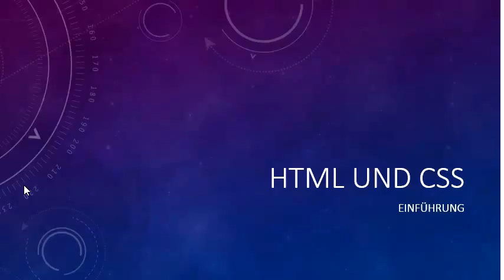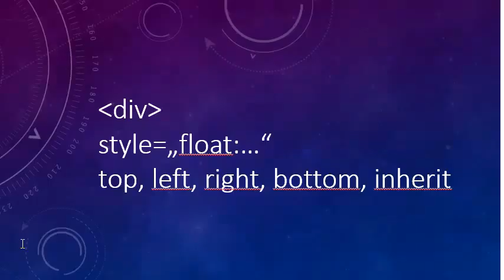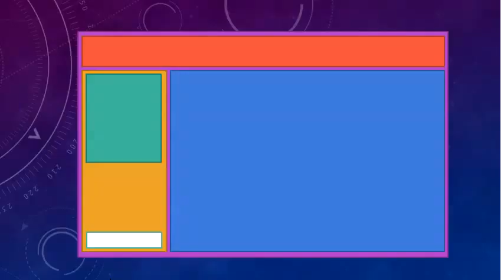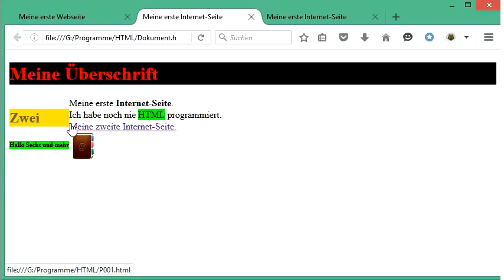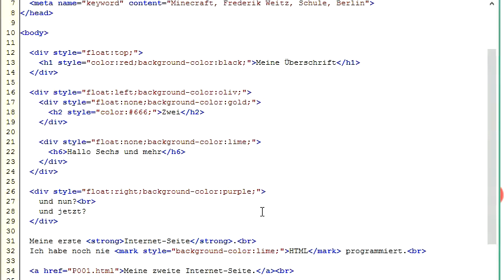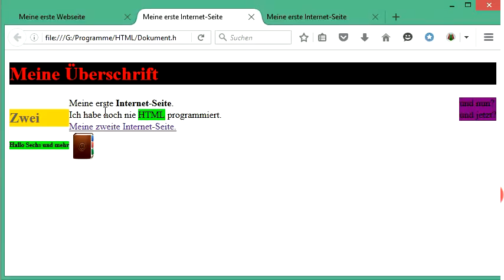017 HTML und CSS: den Aufbau einer Webseite durch Blöcke ordnen